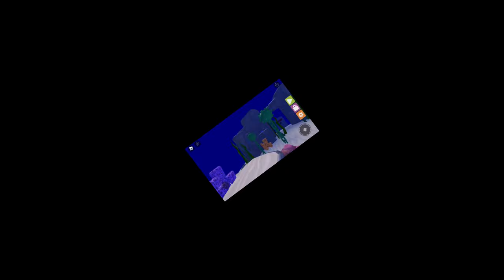Roblox find the button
where is it...WHERE IS IT??? i have been looking for ages and i still cant find it. mom do u know where i left my chips??? NO I DIDNT EAT IT!!!

find the button in the description somewhere...NO NOT UR BELLYBUTTON. u need to have good eyesight for this roblox game “FIND THE BUTTON”

i ate 3 bag of chips today. i made an excuse saying i cant find my chips to get more...(ps there is no button in description)